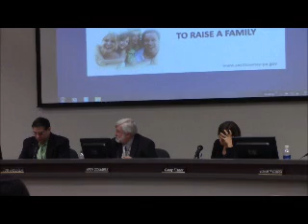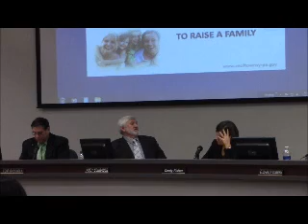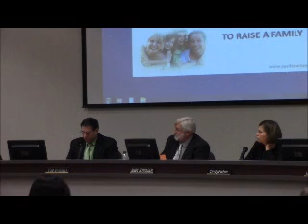Cecil Twp Supervisors Meeting 12-1-14 #6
Subdivision, Discuss LED Lights for Park & Generators, Bucket Truck, 537 Plan for Lawerence